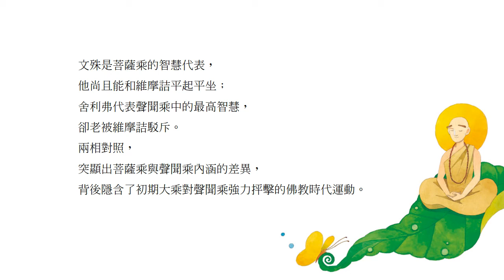【維摩詰的智慧】08委屈你了 對照組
臉書專頁：香光莊嚴雜誌

視讀經典（二）
維摩詰的智慧
文字：釋見沄、宋滌姬 / 插畫：莊孝先
香光莊嚴雜誌112期（民國102年3月出刊，民國74年2月創刊）

委屈你了，對照組
若說文殊是維摩詰的正面烘托，舍利弗所擔任的，就是「對照組」的角色了。

舍利弗是佛陀座下十大弟子之首，被讚許為「智慧第一」。在經典中常是睿智、穩重的長老形象，但他在本經的表現卻大不相同。佛陀想派人去問疾時，他描述過去曾被維摩詰質疑時，答不上一句話；跟文殊一起前去探病，卻因床座和飲食問題，反被維摩詰借題發揮；甚至在維摩詰的斗室中，和天女討論義理或顯神通，都不見「智慧第一」的俐落與威風。

文殊是菩薩乘的智慧代表，他尚且能和維摩詰平起平坐；舍利弗代表聲聞乘中的最高智慧，卻老被維摩詰駁斥。兩相對照，突顯出菩薩乘與聲聞乘內涵的差異，背後隱含了初期大乘對聲聞乘強力抨擊的佛教時代運動。

製作出版：財團法人伽耶山基金會 /香光莊嚴雜誌

財團法人伽耶山基金會
地址：100台北市中正區濟南路二段36號1樓
戶名：財團法人伽耶山基金會

本刊流通處
香光寺嘉義縣竹崎鄉內埔村溪州49-1號

香光山寺 桃園縣大溪鎮福安里11鄰頭寮16號